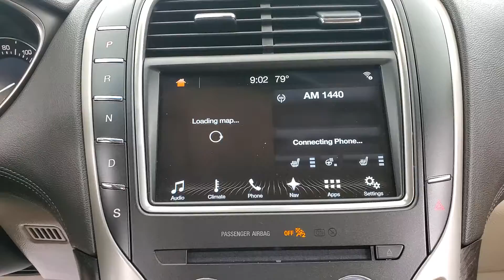2018 Lincoln MKX Select NAVIGATION BACK-UP CAMERA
Stock #:L19360
CARFAX One-Owner.